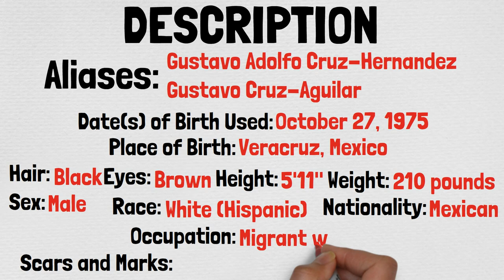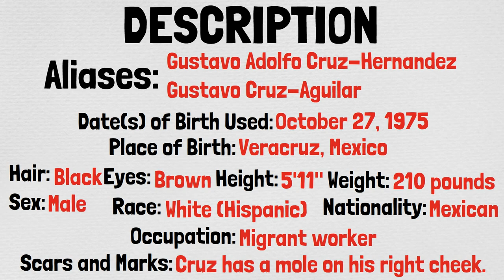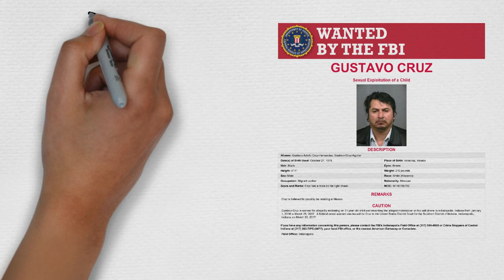YOUR Child Could Be Next... This Is GUSTAVO CRUZ, Stay Alert! True Crime - FBI's Most Wanted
Hello crime watchers, welcome to Wanted America. Where we will give you the information you need, to identify the nations most wanted criminals. With your help we can make this country a safer place for people of all walks of life.
Given the nature of our content, we ask that you always proceed from a place of caution. Do not fall prey to delusions of grandeur, and take on a vigilante mindset. Contact the relevant authorities, and go through the proper channels. These are dangerous people, who are scared to face consequences to their actions… they will not hesitate to harm you, in order to maintain their stolen freedom.
Comment down beneath, what punishments you would like to see them pay. Best comments will be features in future content

Aliases: Gustavo Adolfo Cruz-Hernandez, Gustavo Cruz-Aguilar
Date of Birth Used: October 27, 1975
Place of Birth: Veracruz, Mexico
Hair: Black
Eyes: Brown
Height: 5 foot 11 inches
Weight: 210 pounds
Sex: Male
Race: White (Hispanic)
Occupation: Migrant worker
Nationality: Mexican
Scars and Marks: Cruz has a mole on his right cheek

The following information is what we know about the alleged criminal, and will provide you with a better understanding of the wanted person in question:

The Indianapolis FBI field office announced Friday that 41-year-old Gustavo Cruz, a.k.a. Gustavo Aguilar-Cruz, is accused of using his cell phone to take pictures and videos of himself sexually abusing an 11-year-old relative.

According to the criminal complaint, law enforcement learned of the alleged sexual abuse on March 21. The victim told investigators Cruz had sexually abused her over a period of several years. Law enforcement officials served search warrants on Cruz’s home and vehicle and seized electronic devices with videos containing child pornography. Many of the images depicted Cruz engaged in sexual acts with the victim.

Cruz has eluded law enforcement and is a wanted fugitive. He is a Hispanic Male, 5’11” tall, weighing 210 pounds. He has brown eyes, dark hair and a mole on his right cheek.